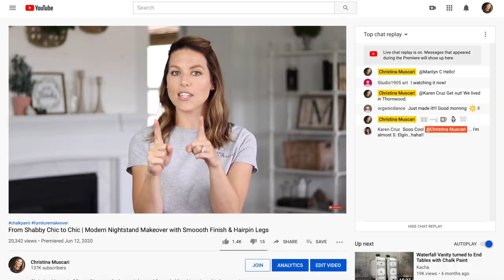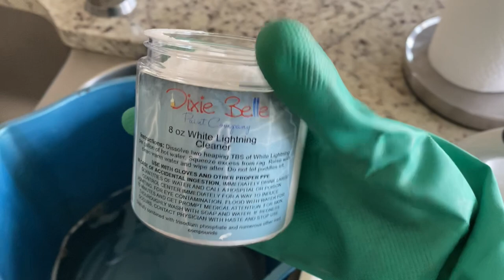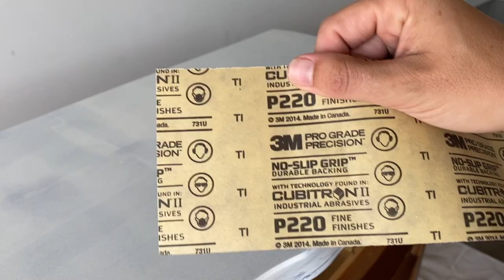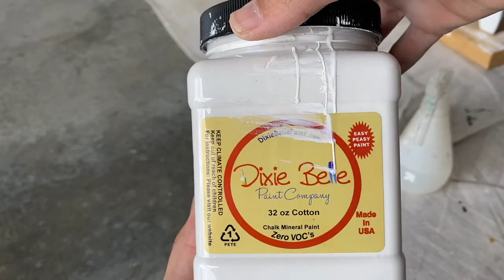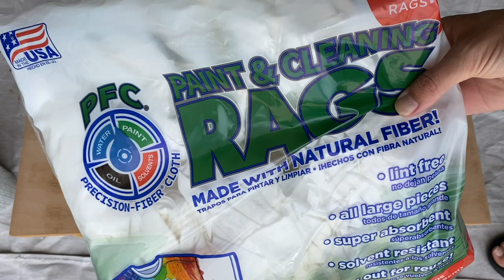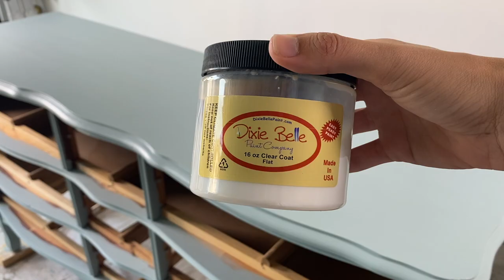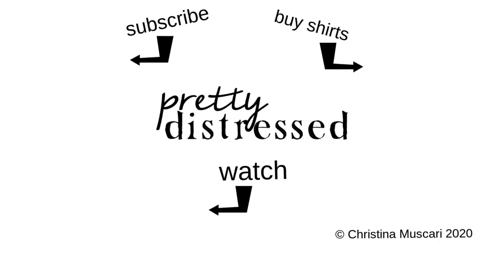Trash to Treasure French Provincial Dresser Makeover with Dixie Belle Chalk Paint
Christina Muscari of Pretty Distressed is chalk painting a french provincial dresser for a true trash to treasure makeover. This dresser was in a garage for 2 years and now it is a show piece. I used a custom color mix of Dixie Belle Vintage Duck Egg and Cotton for the frame and a wash of Driftwood as a stain for the drawers. Come see how I used Dixie Belle chalk paint to completely transform this dresser.

Chapters 0:00
Dixie Belle Giveaway and Meet Meggie 0:27
Cleaning and prepping the furniture 2:32
Applying chalk paint 7:00
Staining wood with chalk paint wash 10:15
Top coating with Easy Peasy Spray Wax 11:52
Applying Gator Hide topcoat 13:05
Using Big Mama's Butta to refresh drawers 15:18
Makeover reveal BEFORE & AFTER 16:31

Products Used:
Dewalt RandomOrbit Sander
150 Grit Sanding pads
Dixie Belle White Lightning Cleaner
Zinnser BIN
Foam Roller
Chip brush
220 Sanding block

I now have memberships! Get additional, exclusive content and features by joining.

Buying merch in my store helps fund my channel and projects!

My equipment:
Canon EOS Rebel SL2 DSLR Camera
Rode VideoMic Camera Mount Shotgun Microphone
Samson Meteor USB Studio Microphone
Prismatic 18” Halo Ring Light w/ Stand
Fovitec Softbox lights
Fovitec - 2-Light 900 LED Daylight Panel Kit

CONTEST
HOW TO ENTER (required):

CONTEST ENDS 6/25 at 11:59p CST. Winner will be selected by Dixie Belle, and I will pin it in the comments.
● 1 GRAND PRIZE WINNER
The winner will be selected from the YouTube comments.

GRAND PRIZE WINNER WILL RECEIVE:
1 $100 gift card to Dixie Belle Paint Company

Contest Guidelines:
-YouTube Community Guidelines must be followed by all entrants. Entries which don’t comply will be disqualified.
-YouTube and Instagram are not sponsors of this contest and users release YouTube and Instagram from any and all liability related to this contest.
-We respect your privacy. Your information will not be shared or sold with any third parties.
-Please check state and federal laws to comply with tax reporting if you should win.